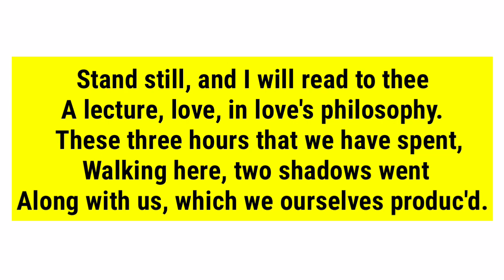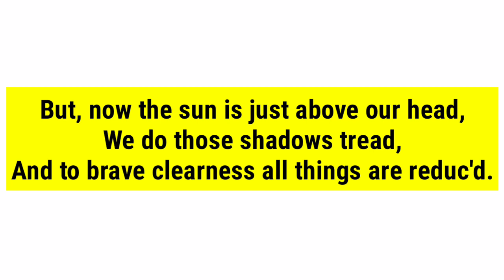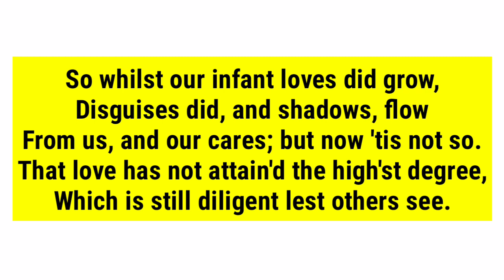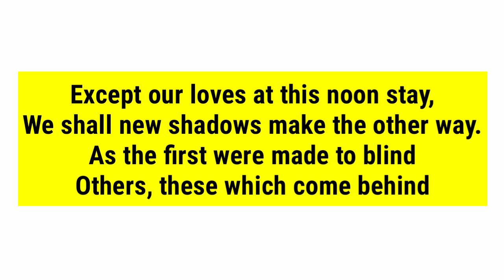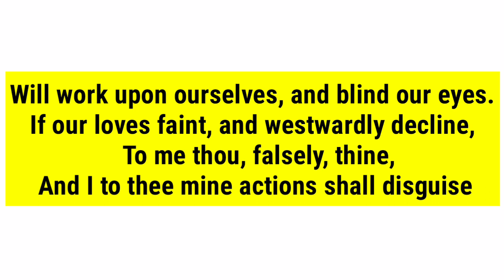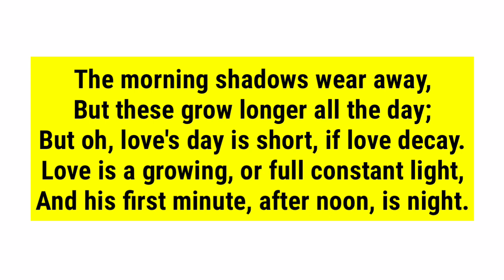A Lecture upon the Shadow By JOHN DONNE in hindi summary and explanation